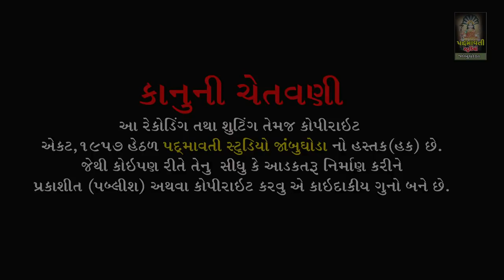સતગુરુ દિન દયાલ || સુક્રિત મહારાજ || Anand Arati || Satnam Tekari Kabir Mandir Tokarva || 2022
ભજન આરાધક :- Sukrit Maharaj
બેન્જો:- Vishal Maharaj-
તબલા:- Bhailu Jambughoda
ડોલક:- Mahesh Jetpuriya
ઓક્તોપેડ:- G.N.Baria
મંજીરા:- Sonu Jetpuriya , Naranbhai , Amarshingbhai
સાઉન્ડ:- Kaival Krupa Sound Chichod